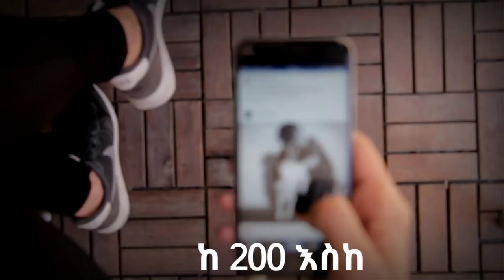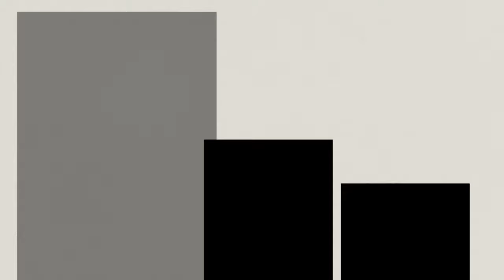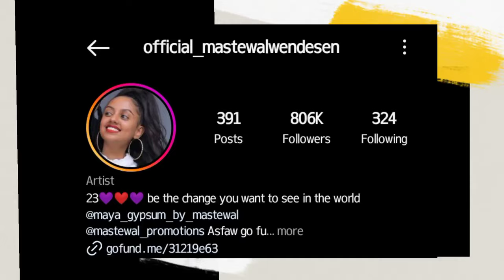500K በላይ FAKE FOLLOWERS ያላቸው ሴት ታዋቂ አርቲስቶች|ዝርዝር TOP 15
እንደዚህ አይነት ሚስጥሮች እንዲወጡ ከፈለጋችሁ
ኮሜንት ላይ ፃፉልኝ በዚ ሳምንት ደሞ የወንድ አርቲስቶች ይፋ ይደረጋል

ያለፉት ቪዲዮዎች ለመመልከት